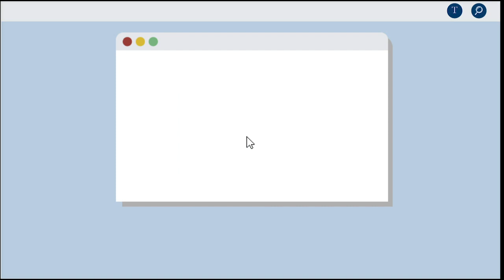WEBINÁRIOS ABC #5 | Ciência, inovação e COVID-19: decifra-me ou te devoro [MELHORES MOMENTOS]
A Academia Brasileira de Ciências (ABC) convidou para seu quinto webinário transdisciplinar: o médico e pesquisador Maurício Barreto que abordou a relação entre a classe política e a ciência; o engenheiro Pedro Wongtschowski que relacionou a falta de investimento em CT&I a resposta brasileira à pandemia; e a engenheira Francilene Garcia que detalhou os imapactos do coronavírus no ecossistema de inovação nacional.